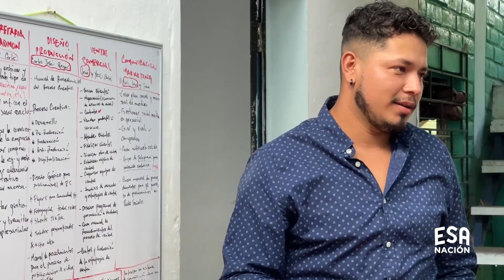Alguien grabo mis partes y las subio a Internet 😱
Encontro un vídeo de ella en internet. Es una historia que trata de una mujer timida. Alguien grabo un vídeo de ella y lo publico en internet.  Ella era timida y ansiosa, no sabia que hacer.  Jamás imagino que fuera la persona en la que ella más confiaba.

0:00 - Intro
0:16 - Mujer timida.
0:25 - Mujer celebrando su nuevo trabajo.
0:35 - El jefe la ridiculizo frente a sus compañeros.
1:31 - Ella descubre una cámara en el baño.
2:15 - El jefe los descubrio.
3:20 - Mujer entra al baño.
3:32 - Subieron un vídeo de ella  a internet
4:15 - Encontro un vídeo de ella en internet.
4:50 - Descubrió quien la grabo en el baño.
6:00 - Ella incio una buena relación con su jefe.
6:55 - Una decision que tomo cambio su vida.

PUBLICAMOS.
• Historias Reales.
• Decisiones.
• Serie Salvadoreña.
• Vida real.